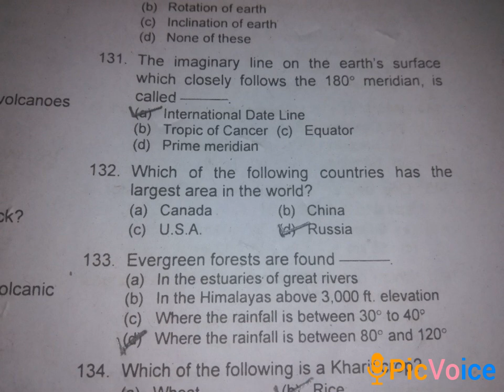World Geography 131-133 Mcqs PPSC FPSC NTS OTS